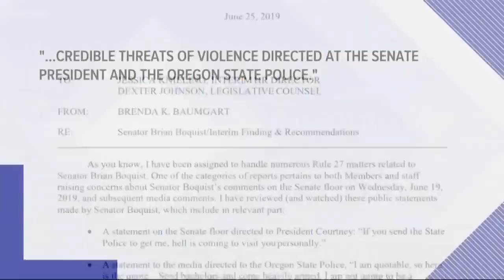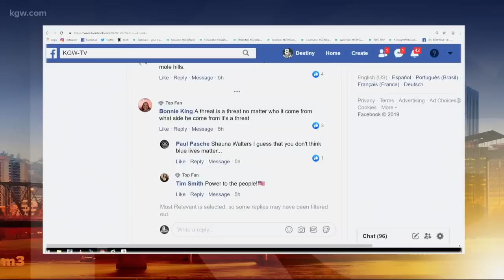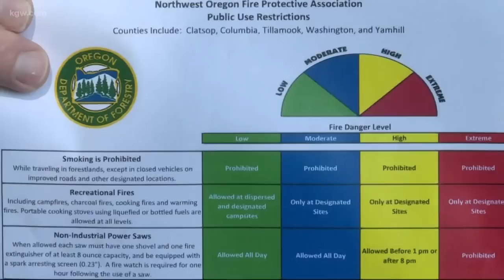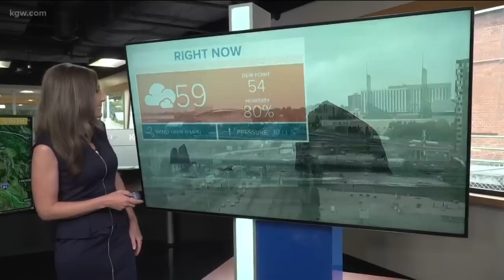Top Stories: Noon 7-1-19